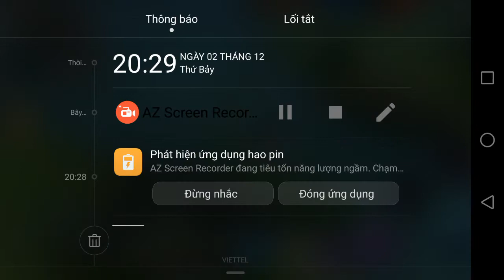Vui cùng chủ nhật